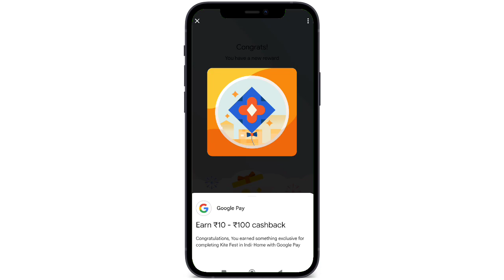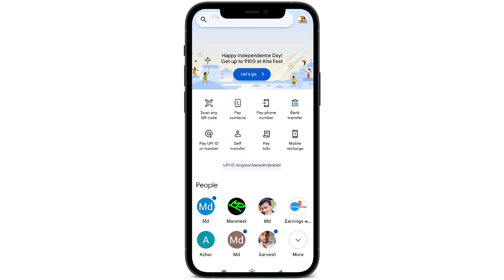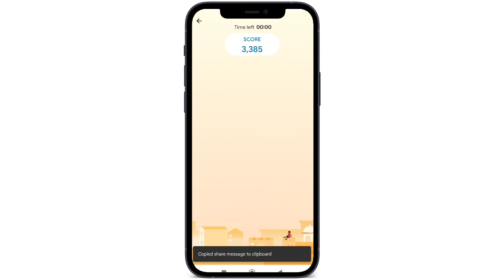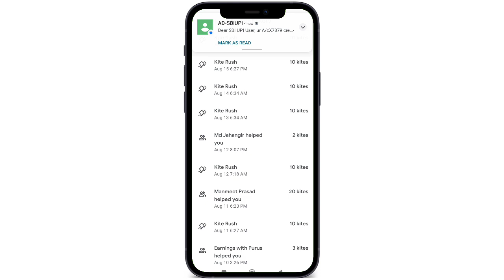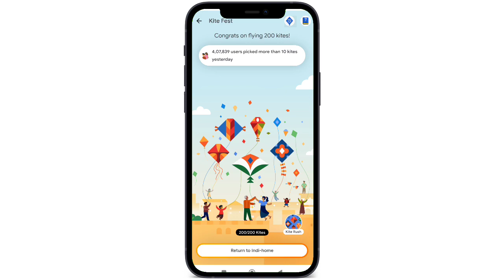Google Pay 🪁Kite Rush New Trick | How To Complete 200 Kite | 200 Kite Kaise Complete Kare🔥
🪁Kite Rush High Amount Trick | Google Pay Kite Rush Trick | Google Pay Kite Rush Unlimited Trick 🔥

पहले वीडियो को समझे फिर कुछ करे।

📲 TECH Amanat

2⃣ TECH Amanat Official

Loot offer today 2023
Loot offer 2023 today
Earn daily reward app
scratch spin and win

Your Queries 👇

Beat self earning app for paytm
Best self earning app without investment
Beat self earning app for Android

Your Top Queries👇

best paytm cash earnigOnline
paytm games
2023 new earning app
2023 best self earning app

Your Question Searches👇

paytm cash
earning app
earning apps
paytm today new offer
paytm new offer today
paytm today loot offer
paytm loot offer today
paytm today recharge offer
paytm new cashback ooffer
paytm today bug
today loot offer
recharge offer